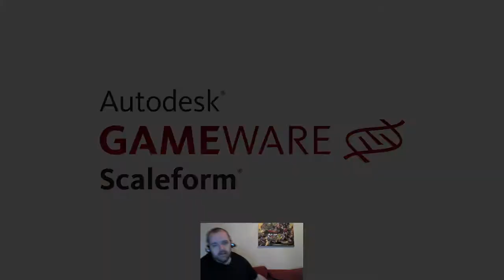USF4 Steam Ranked and Endless- Guile, Deejay, Balrog, "Cammy"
Ultra Street Fighter 4... and the lag is real. Haven't gone back to steam since.

For more info on fighting games in Ireland or our forum at